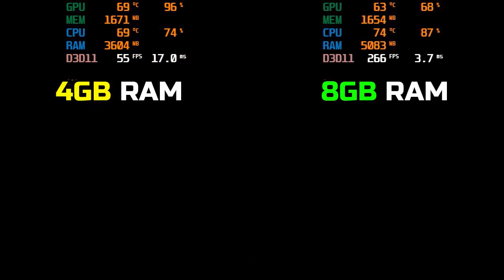GTA V/5 4GB RAM vs 8GB RAM | i5 4590 + R7 250 | benchmark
( PC spec )
CPU : i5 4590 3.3 ghz to 3.7   4 core 4 therds
GPU : AMD Radeon R7 250 2gb ddr3 128bits
MOB : simple dell t1700
RAM : 8gb ddr 3 1600mhz
HDD : segate 500gb 7200RPM
SSD : kingfast 128gb
PSU : dell 290 watt
(Timestamps)
0:00 Settings
0:15 Benchmark test
3:23 Gameplay